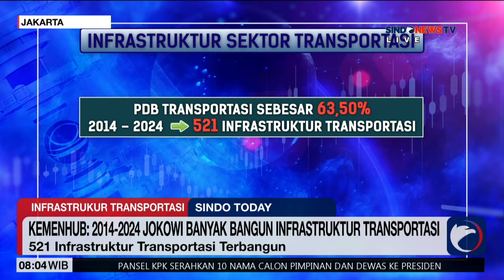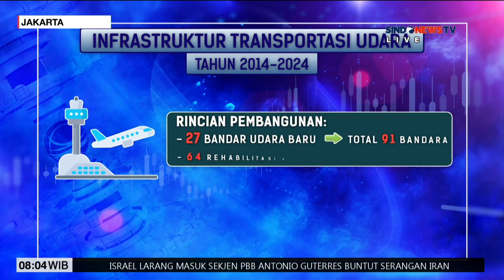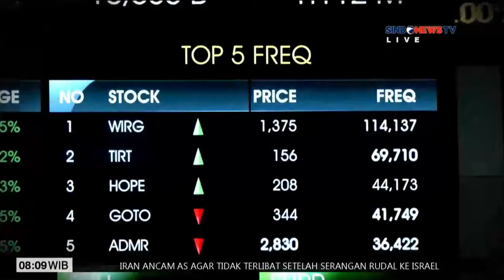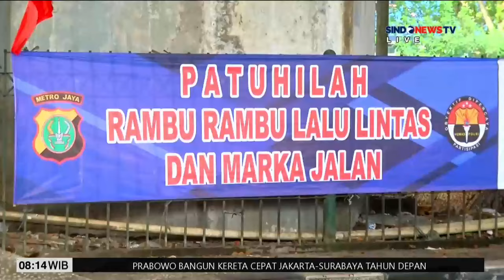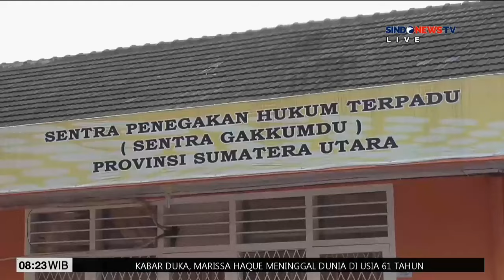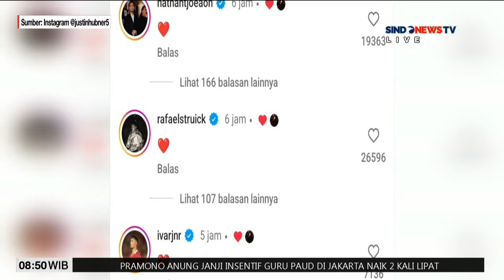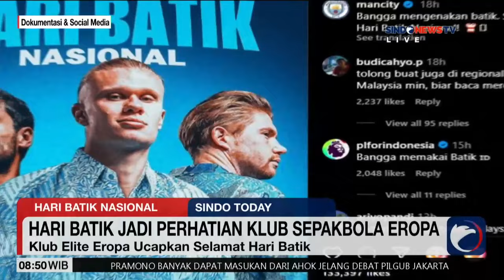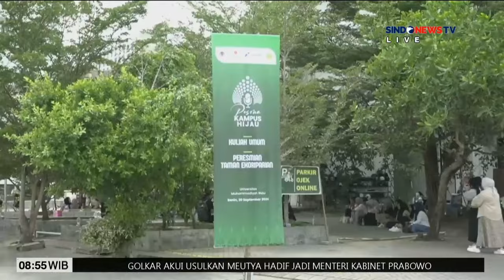[FULL] Sopir Angkot Tangerang Desak Penegakan Aturan - Sindo Today 03/10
03/10/2024

Baca juga (link kanal atau artikel)